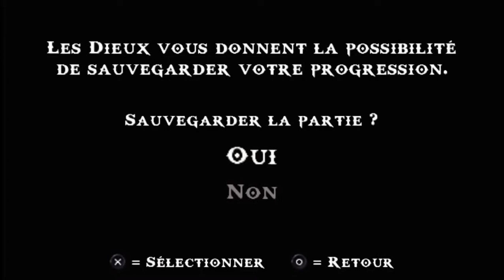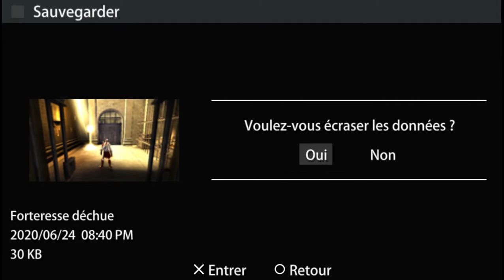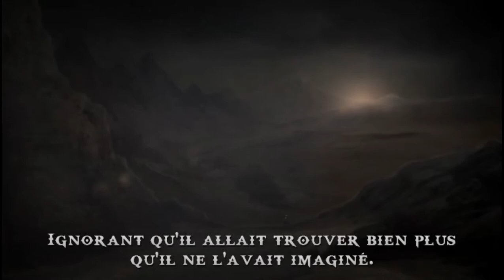God of War_ Chains of Olympus - PART 1 FR ( PSP en pc )